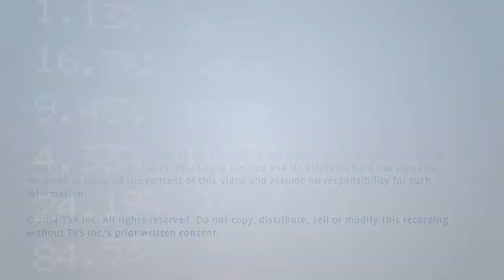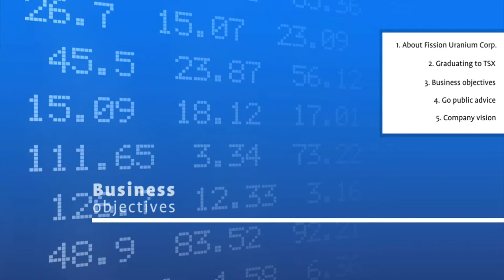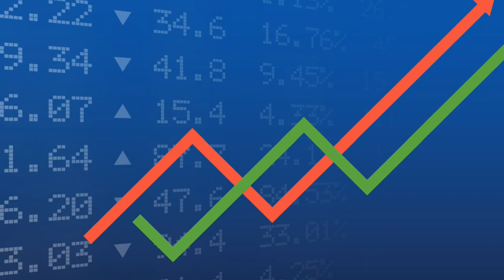Dev Randhawa, Chairman & CEO, Fission Uranium Corp.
Fission Uranium Corp. (TSX:FCU)
October 30, 2014